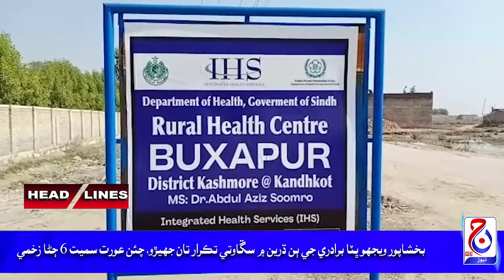Headlines| 13 January 2021| Jacob News HD| Jacobabad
13 جنوري 2021 جيڪب نيوز ايڇ ڊي هيڊلائينز